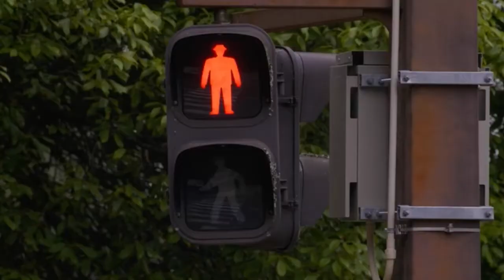The Year Earth Changed is a Apple Original in Apple TV+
The video narrated by David Attenborough, never-before-seen footage shows how our living in lockdown opened the door for nature to bounce back and thrive. Across the seas, skies, and lands, Earth found its rhythm when we came to a stop. You can see the movies in Apple TV+ and can freely seen the Trials after subscribing and then will charged 4.99/Month. There also more content at Apple TV+ that you didn't see at all but more enjoyable and attractive as it's standers.